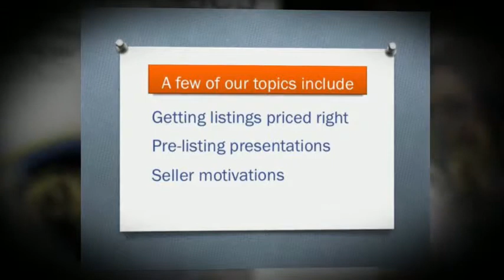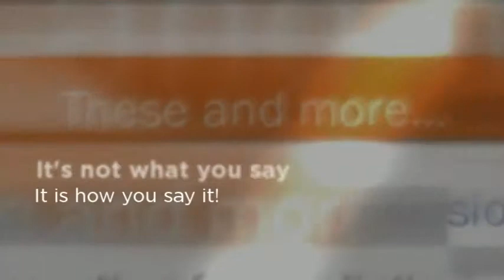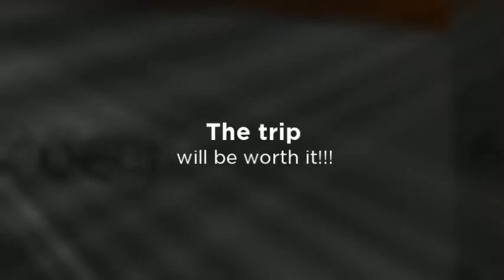CRS 201 Idaho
This is the listing course of listing courses. Good for new agents or experienced. You will make money with these techniques.